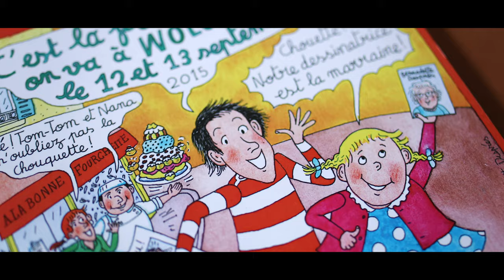LE GRAND PITHIVERAIS - PATRIMOINE // 2020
Vidéo réalisée pour l'office du tourisme du Grand Pithiverais.